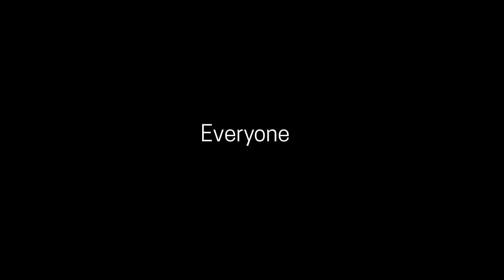Everyone is dumb // Animation meme // TW? || R4TZ || flipaclip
Animation: 4-5 hours straight
Fps: 12
Layers: 14

Oc: Jamie Moonstone